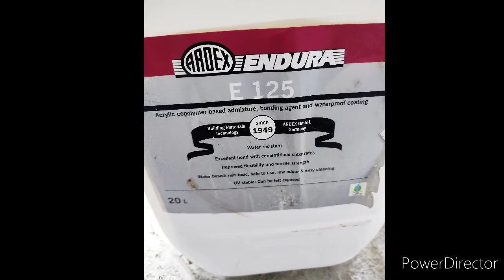Waterproofing work in Bangalore